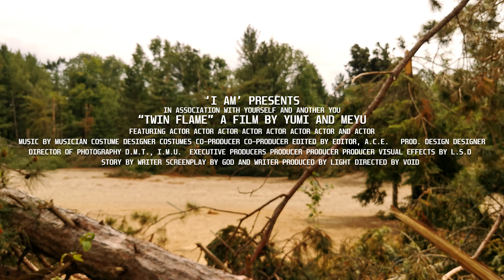How to Manifest My Twin Flame ☯ Balancing Eternity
Thumbnail Art:
Alex Grey "One"